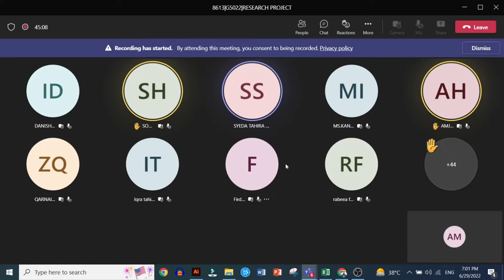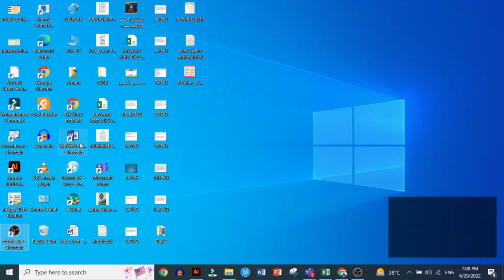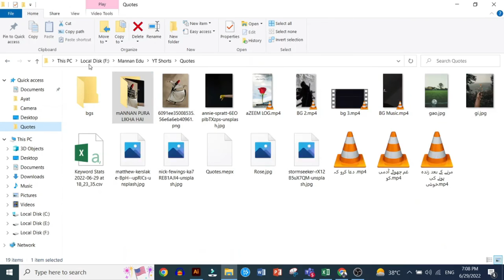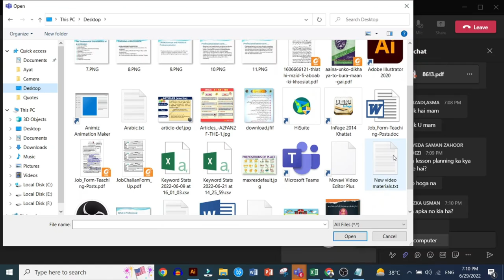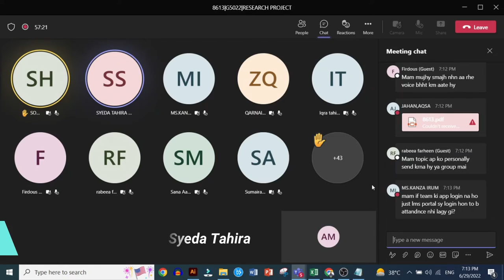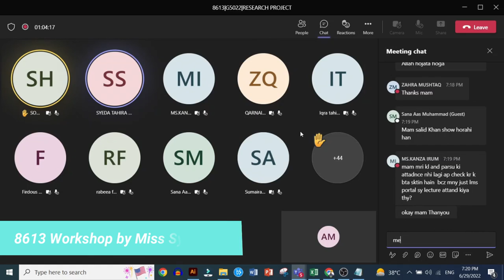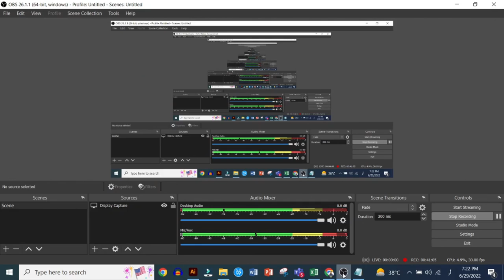8613 - Research Project - Workshop Day 3 |Allama Iqbal Open University Workshop Online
8613 - Research Project - Workshop Day 3 |Allama Iqbal Open University Workshop Online|
Allama Iqbal Open University is a public university in Islamabad, Pakistan. It is named after Allama Iqbal. The university is the world's second-largest institution of higher learning, with an annual enrollment of 1,121,038 students (as of 2010), the majority being women, and a course enrollment of 3,305,948.
In this video, the online workshop of the course 8613, Research project  is presented.